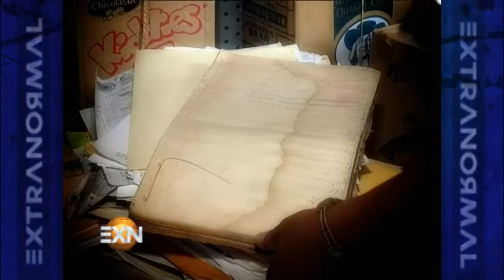Leyendas aterradiras de Hacienda Ameca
En esta ocasión el equipo de investigación de Extranormal se trasladó al municipio de Ameca en Jalisco. Pues se dice que en la presidencia municipal de este lugar, ocurren diversos sucesos extranormales.